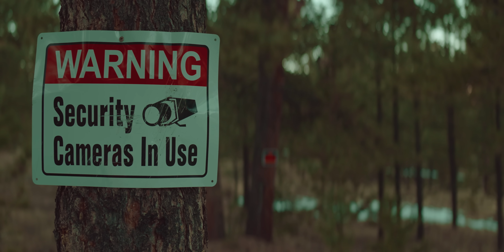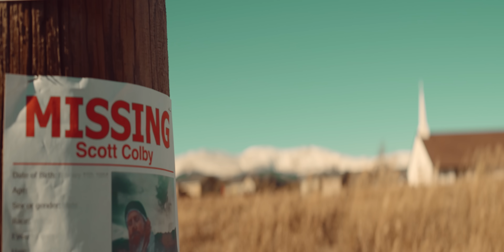Outlaw - King of the Mountain (Official Music Video)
Official Music Video for "King of the Mountain" by Outlaw.

Available everywhere! iTunes, Apple Music, Spotify, Google Play, etc.!